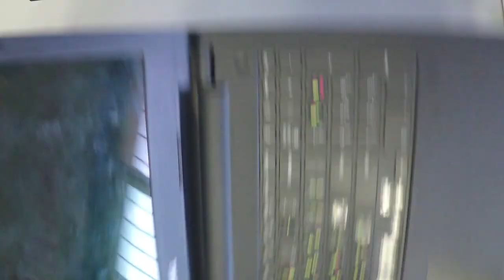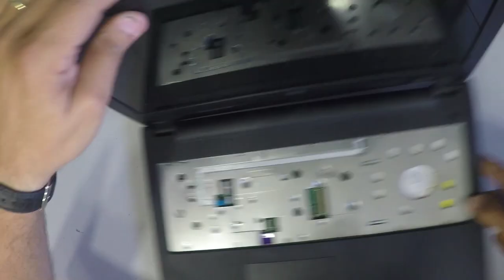Dell Inspiron 3542 Physical Damage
2- Buy E-Durable Pro Bit Driver Kit + Plastic Pry Bar
13- Buy 4G DDR3 PC3 10600 RAM
14- Buy 8G (4GX2) DDR3 PC3 10600 RAM
15- Buy 4G DDR3L PC3L 1600 RAM
16- Buy 8G (4GX2) DDR3L PC3L 1600 RAM
17- Buy 8G DDR3L PC3L 1600 RAM
18- Buy 16G (8GX2) DDR3L PC3L 1600 RAM
19- Buy 4G DDR4 PC4 2133 RAM
20- Buy 8G DDR4 PC4 2133 RAM
21- Buy 16G DDR4 PC4 2133 RAM